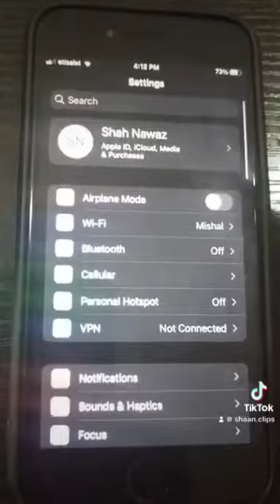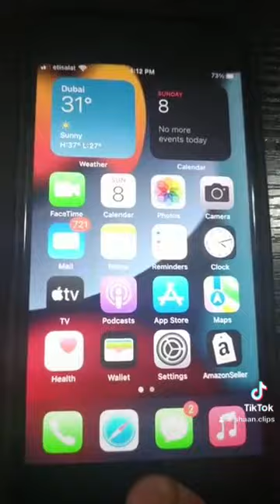How to remove blue lines in iPhone